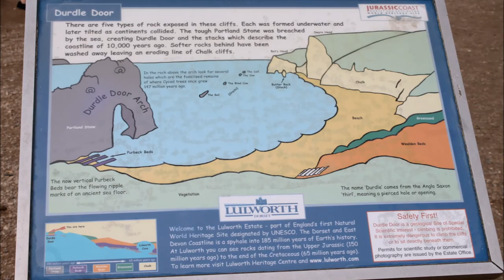Durdle Door and RSPB Radipole Lake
A trip out to visit durdle door and rspb radipole lake